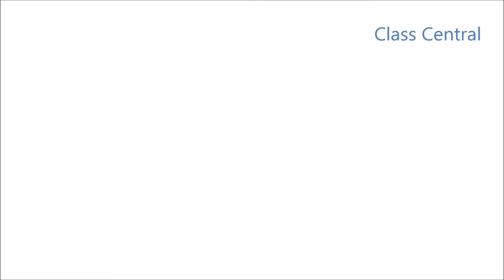Patrick Yurick on the Role of Comics in Society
Patrick Yurick, CEO of Making Comics (dotCom), a free educational comic building resource, makes the case of an important role for comics and art in society.

Patrik is leading an upcoming free MOOC that is open to the public